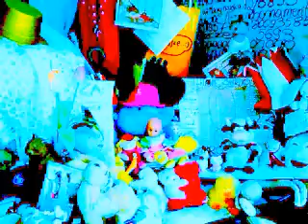DAMY RADĘ,GDY MAZUR ZA DORADZANIE NA STRONĘ PEPICZKÓW PRZEPĘDZIMY I PO LICHWIE!!!